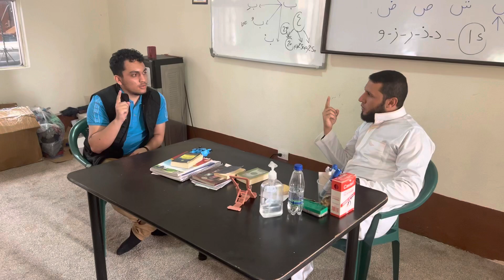الاسلام في القارة المنسية ( أمريكا الوسطى / جواتيمالا )